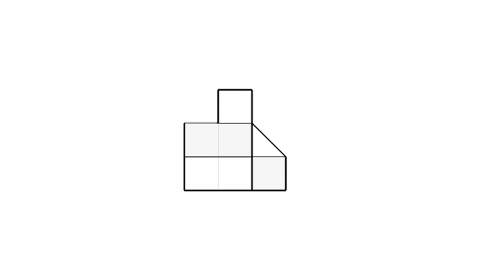基礎圖學實習-全華圖學057頁第04題/不同視角/方眼紙畫法/第三角法-等角圖展示